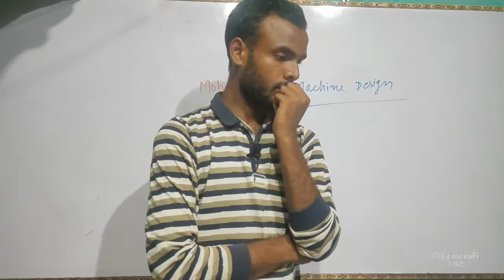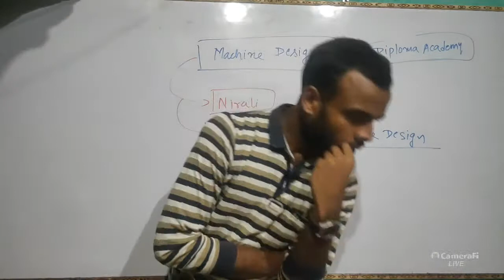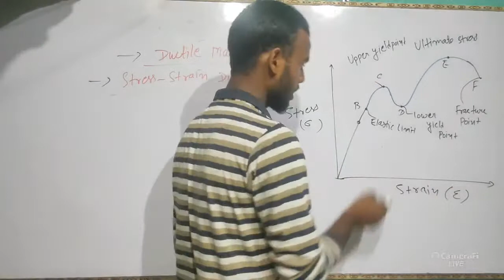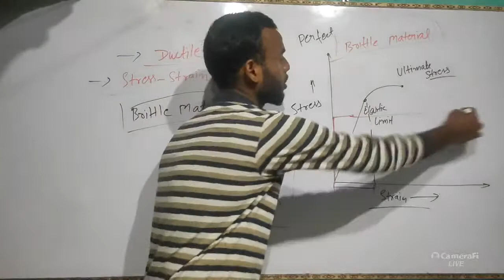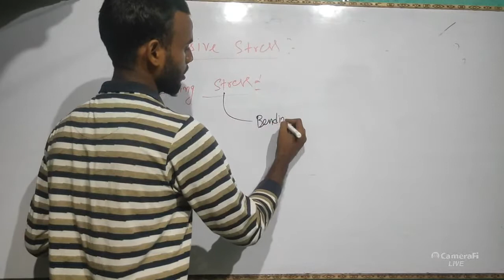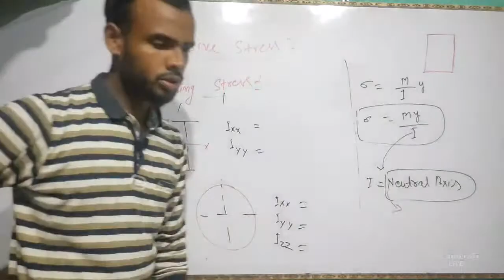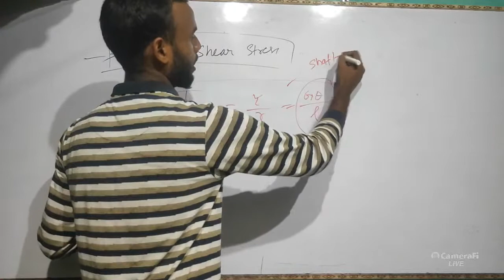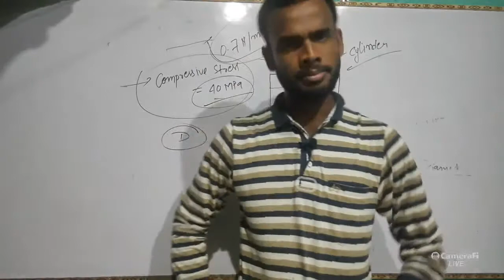Machine Design lecture1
In this video, you will get the idea of Stress and strain curve of brittle and ductile material, simple stress and strain, Bending and torsional stress.